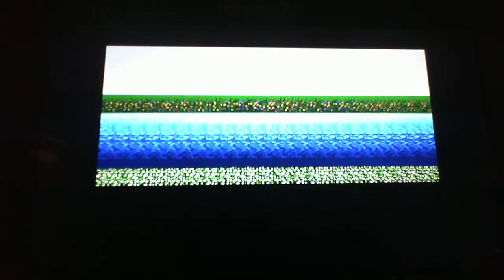Lets Play Shin Megami Tensei 6: Futsuo Jenkins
We finally meet our heroine...and act a bit too rashly for our own good.